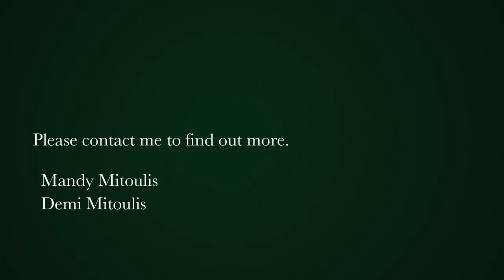2 Bedroom house for sale in Sea Point | Pam Golding Properties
A beautifully restored and renovated semi detached in the heart of the Atlantic Seaboard.  Situated within walking distance of shops, restaurants and the Sea Point beach front,  this home is ready for you to move in.

Secure off street parking, sunny terrace and open plan living as well as a private back courtyard with outdoor shower.  Two air conditioned ensuite bedrooms, main with bath and shower.